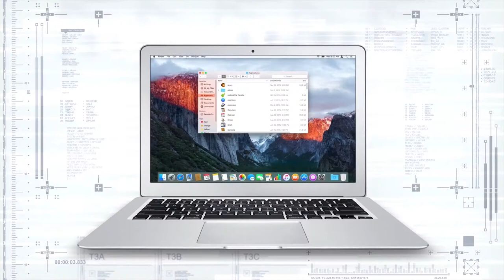Trailer - Hybrid Warfare, 2018, Toma Chagelishvli, Georgia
What is Hybrid Warfare and how is Russia using it against its neighbors?

5 presidents and numerous experts in this field are analizing the brutal and subversive tactics used by the Putin administration that permanently changed the face of war.

About the director:

Toma Chagelishvli was born in 1972 in Telavi, Georgia. In 1994 he graduated from Tbilisi State University with a bachelors degree in History. For over 20 years he worked as a journalist and during this time he created and directed over 50 documentaries. Since 2010 his production company Tstudio produced over 10 documentaries that received awards and attention from numerous international film festivals.